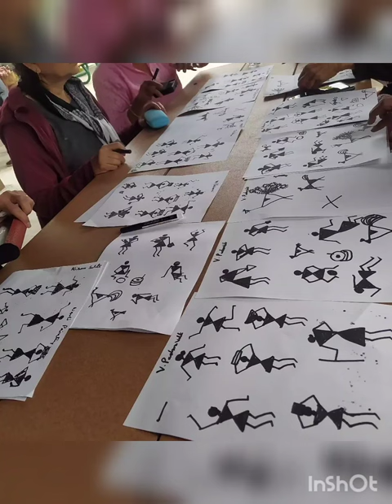Indian Art in USA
In my recent visit to USA, while attending IACS meeting, I had the opportunity to teach painting. Here are some expression shared by participants